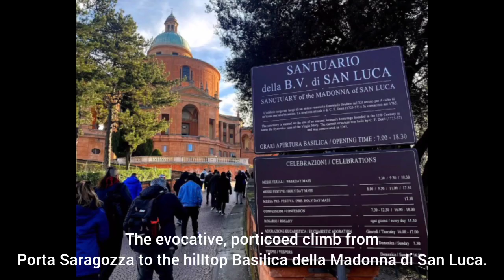Porticoed climb to the hilltop Basilica in Bologna, Italy